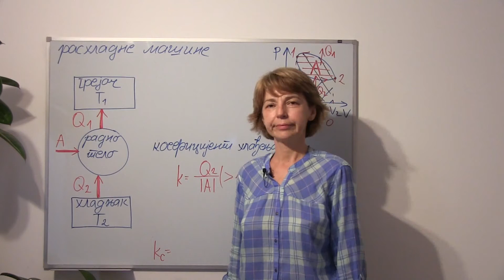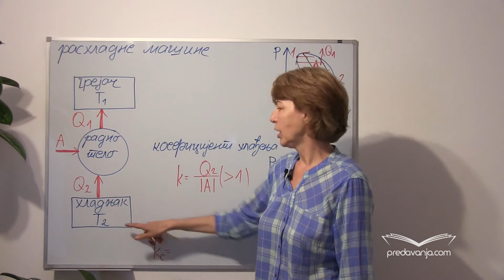Rashladne mašine i toplotne pumpe - Fizika II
Princip rada rashladnih mašina. Šta je koeficijent hlađenja? Obrnuti Karnoov ciklus i koeficijent hlađenja ovog ciklusa. Princip rada toplotnih pumpi.
Kompletno predavanje možete pogledati na